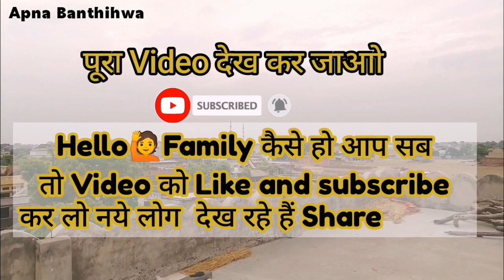Mera pyara sa गाँव Banthihwa